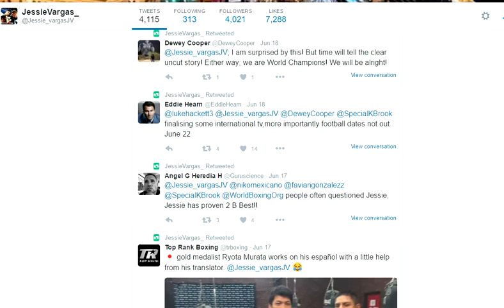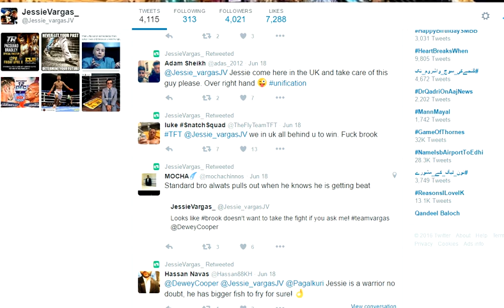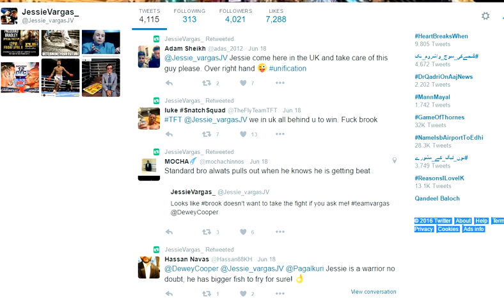Kell Brook is Ducking Errol Spence Jr and Jessie Vargas!!!!!!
Help our channel grow on the link below;

so we can continue producing the best videos for you. Help you find bargain and assist you in future. Thank you Kell Brook is Ducking Errol Spence Jr and even Jessie Vargas

Eddie Hearn it clear that Kell Brook is just a fight away from moving up to 154lbs that pretty much tells you that Kell Brook is trying his best to avoid Errol Spence Jr..

Secondly Jessie Vargas is tweeting about Kell Brook If he really wants the fight?